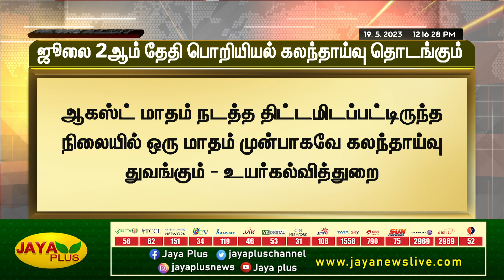ஜூலை 2ம் தேதி பொறியியல் கலந்தாய்வு தொடக்கம் | Jaya Plus